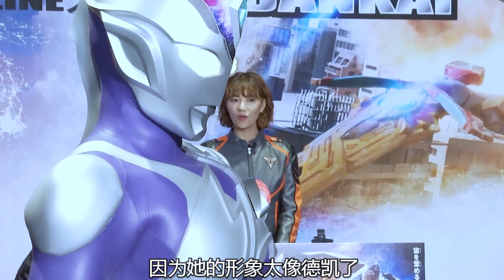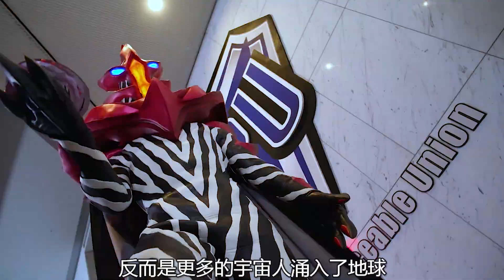德凱奧特曼劇場預告：女奧特曼帝納斯登場，她和德凱是什麼關係？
德凯奥特曼剧场预告：女奥特曼帝纳斯登场，她和德凯是什么关系？Trailer of Decai Altman Theater: Female Altman Dinas appears. What is her relationship with Decai?